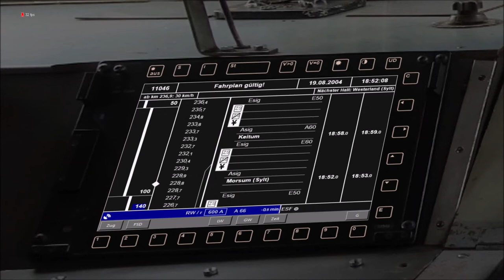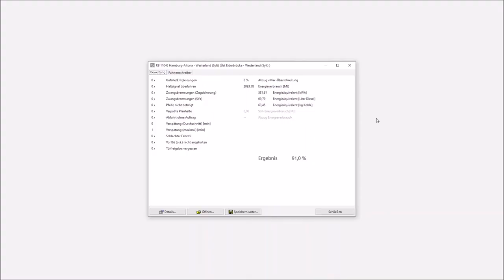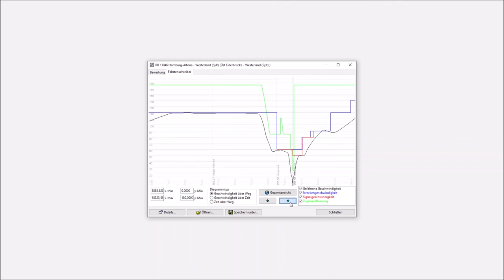Let's Play Zusi 3 #03 | Mit der RB nach Westerland (Sylt)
Heute geht es mit der RB 11046 von Hamburg-Altona nach Westerland (Sylt), auf dem Abschnitt Üst Eiderbrücke nach Westerland.

Üst steht meines wissens nach für Überleitstelle